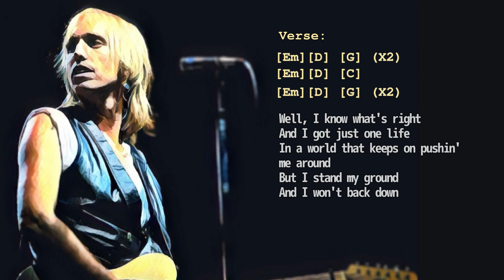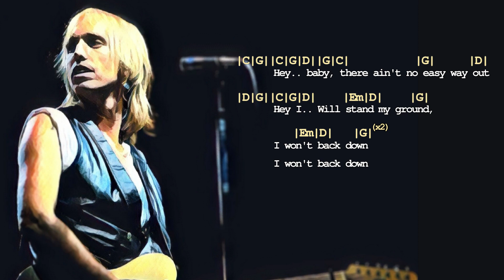[ I Won't Back Down Tom Petty ]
[ Vocal Training ] - Designed to have you singing with better range, tone, pitch and control – rapidly!

[ Guitar Mastery - everything all you need to know to pick and play ]

[ Guitar Theory Revolution ] - E-books, Videos and MP3 course specifically aimed at beginners and struggling guitar players.

Lyrics and Guitar Chords Play Along for Vocals and Guitar.
HD music -  Won't Back Down   Tom Petty